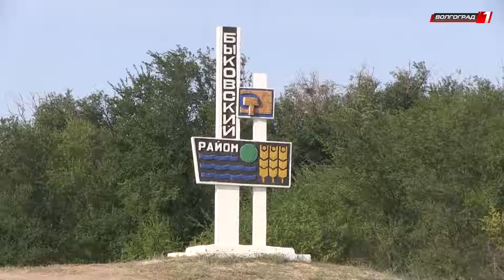Среди баклажанов в Быковском районе нашли мигрантов